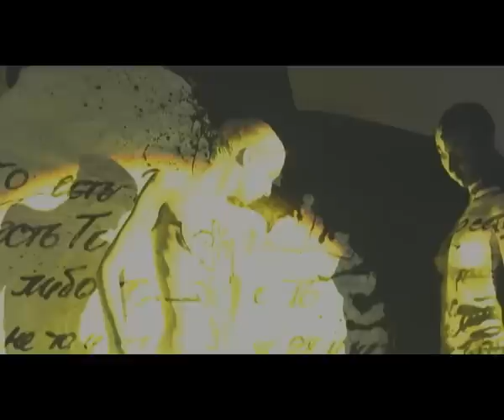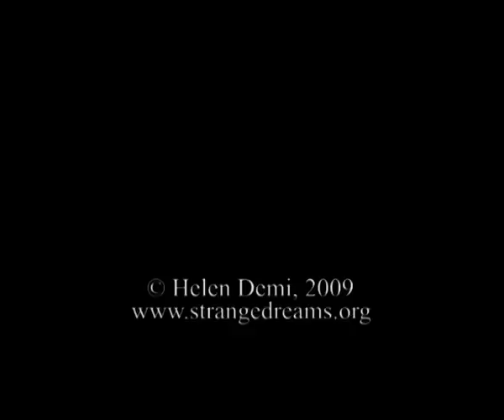quote.mp4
Performance "Quote" (production by Elena Demi, choreography by Cristina Metova) within the framework of the International Media Poetry Festival "Ventilator". The theatre "Strange Dreams" was nominated for "The Best Performance in Media Poetry" and won the prize.